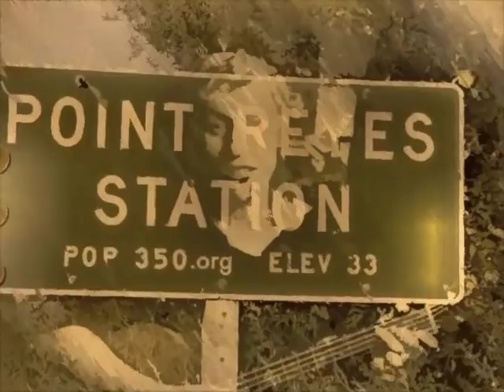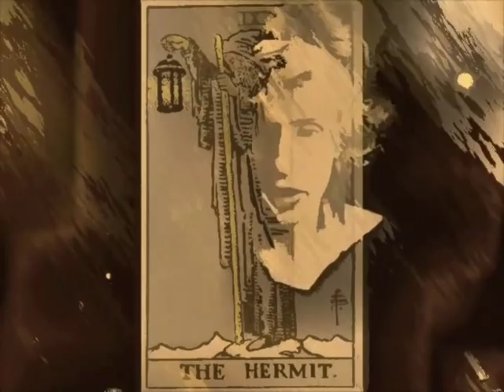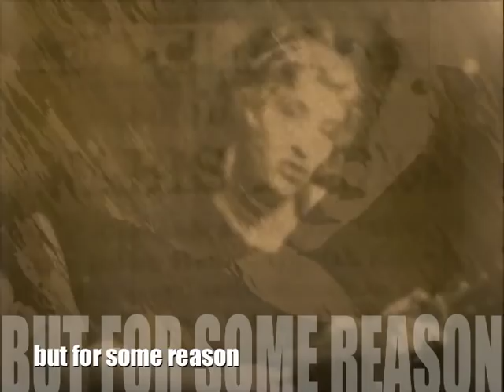i'm so hollywood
this is like a story inside a song, with several parts.

Features the stylings of Josh Garey on electric guitar.

[lost verse]:
"if anybody ask me,
I dig on London and NYC
and most people tell me
 that I'm so Berkeley
 but they don't know me
not like my family,
cos all my friends tell me..."